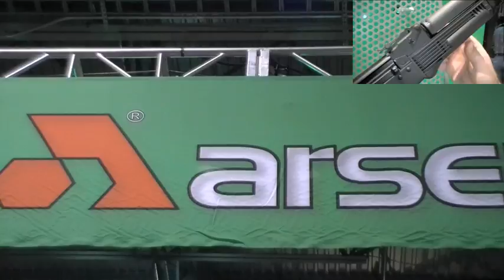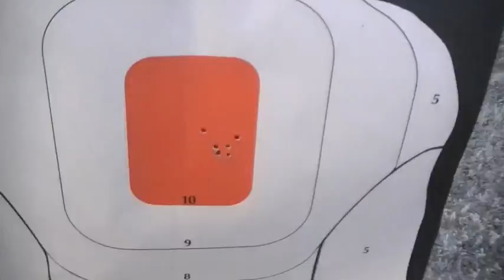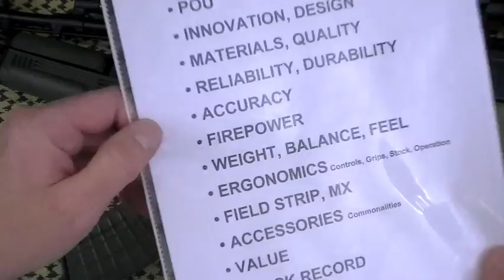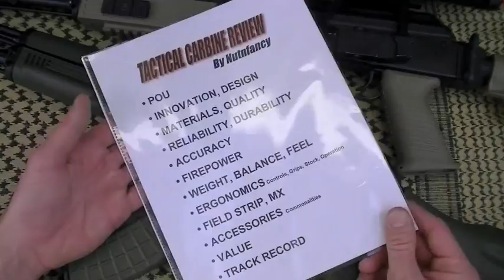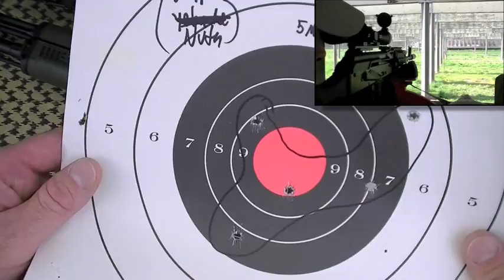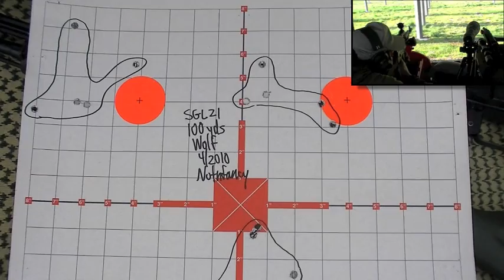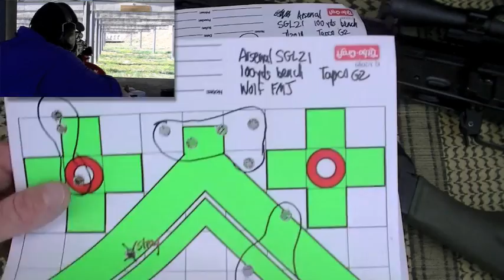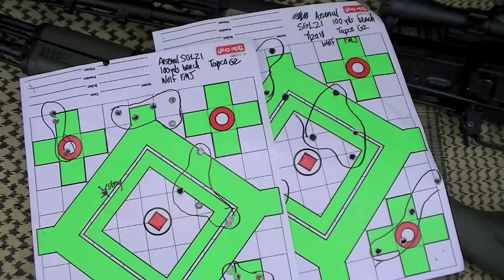ARSENAL SGL21/SGL31: "The AK Gold Standard Pt 1" by Nutnfancy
The Arsenal AKs got me off the fence.  I have been around AKs for many years but none moved me to purchase.  Enter the Arsenal SGL 21 and SGL31, featuring close adherence to AK-74N specifications.  Both are quality weapons that can motivate and excite the AK enthusiast.  Close inspection of an Arsenal AK could very well turn you into a fan too.  The Arsenal formula works on several levels for me: dogged adherence to Russian military technology, high attention to detail, completely new and unused components, full 922r compliancy with quality US Arsenal-produced parts, NATO length stocks sets available in great colors (Black, OD, Plum, Tan avail), reasonable pricing, and a light carry weight.

These Arsenals are a collaborative effort between the Legion custom shop of the Izhmash AK factory in the City of Izhesk, Udmurt Republic, Russian.  They arrive to the Arsenal factory as Saiga sporting rifles and then are restored to Russian military form.  There are others that do this but Arsenal is my favorite so far because of the value achieved.  Once the restoration is complete, the resulting SGL is an impressive piece with authentic, quality features that add interest, improve shootability, and reliability:   an AK-74 style muzzle brake on 24x1.5mm RH threading, properly placed Russian markings to include Izmash factory logo (upward arrow in triangle) and no extraneous commercial markings, correct AK front sight and 90º AK gas block (with vents), bayonet and accessory lugs, correct AK gas tube, cold hammer forged chrome-lined barrel, cleaning rod, high quality polymer pistol grip stock set (Warsaw or NATO length!) with double SS heat shields, sling attachments, "X" and "Y" receiver reinforcement stampings, mag well dimples (for increased mag security, rigidity), no extra openings fwd of mag well, receiver dimple for safety catch, factory mounted optics rail, 1000 meter sights, and Arsenal-made two-stage high reliability trigger set.

To confirm the vaidity of these features and their capabilities, several SGL 21s (7.62x39mm) and SGL 31s (5.45x39.5mm) were shot extensively in range and tactical scenarios over the course of six months in The Nutnfancy Project.  Excellence was confirmed.  The SGL31 seems to be the accuracy winner, with repeatable 2 MOA groupings in both range and tactical engagements (primarily using Russian 53gr corrosive ammo with mild steel core).  The SGL21, after some errant groupings, achieved about 3 MOA groupings off the bench (some around coming to 2 MOA).    Primary ammo was Wolf 122 gr FMJ.  Reliability was 100%.  Both guns however came alive during tactical testing in the Sledgehammer Drill wth the SGL21 scoring 60 and the SGL31 scoring 54 in my runs; higher point scores are definitely possible.  With SH testing I did find the standard stock set to be lacking in ergonomics for me in roll over prone shooting and hence a fitting of the excellent Tapco T6 stock set was used to achieve higher SH scores.  The Bulgarian Circle 10 magazines are outstanding and recommended:  lightweight, tough, durable, fieldstrip-capable for mx, steel strap reinforced, steel retention tab, issued in colors (very cool), and ultra reliable.  They remain my number one rec'd AK mag choice.  The iron sights are excellent for an AK but still they exhibit the short radius of the type and I recommend integration and use of the K-VAR KV-04 optics rail (or other) to achieve maximum accuracy and night capabilities.

Carry weight on both guns is impressively light in their stock forms: about 7.3 lbs, partially due to the thinner barrels which adhere to the milspec technology. Fully outfitted with Weaver #849399 scope, KV-04 rail, Quark 123 Turbo tactical light, Circle 10 30 rd mag, Tapco furniture, and a KZ sling, the SGL21 weighs in at 9 lbs and 9 oz (my configuration). This is comparable to my "full-up" AR-15 carbine systems weights. Ergonomic issues still linger in the SGLs (address in but can be mitigated by training and practice. Value as of 2010 is excellent for the quality levels achieved: around $700 for the SGL21 , around $800 for the SGL31. An SGL21 then, for perspective, is essentially the same price as a Ruger Mini-14 Tactical. That's excellent value. Finally, after 1000s of rounds fired, I come away confident in their combat capabilities in terms of accuracy, reliability, and toughness. They score high marks from me in both "Types of Cool" There are other quality AKs out there but the Arsenal formula remains the AK Gold Standard. Nutnfancy Likability Scale: SGL21 and SGL31: 9 out of 10 at mid-2010 price levels Music: "Takin Yo Time ( The Wingman Mix )" by Loveshadow (feat. Brad and Audiotechnica)